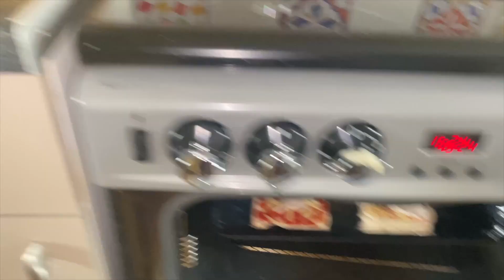WHAT I EAT ON A CALORIE DEFICIT DIET? 1750 KCALS! | WHAT I EAT TO LOOSE WEIGHT! | Mollie Green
Today’s video I’m bringing you another ‘what I eat in a day’ whilst calorie counting! Please note that if calorie counting is a triggering topic for you, please feel free to click out of this video!! Always put your mental health first ❤️

I hope you all enjoy this video, I have so much fun content on the way & can’t wait to share it with you.

Socials:

Depop - Molliegreen22

Food mentioned:

Breakfast - weetabix (216 kcal)
Lunch - pizza thins & snacks (585 kcal)
Dinner - mini tuna & tomato pasta bake (629 kcal)
Pudding - Brownie & Ice Cream (215 kcal)

Molls x